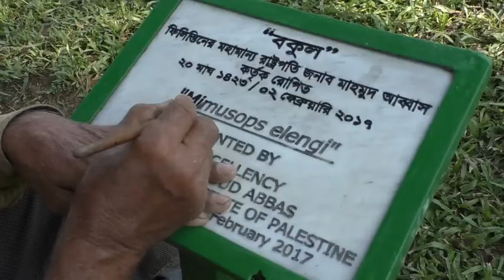বীর শহীদদের শ্রদ্ধা নিবেদনে সাভারের জাতীয় স্মৃতিসৌধ প্রস্তুুতের ভিডিও চিত্র।